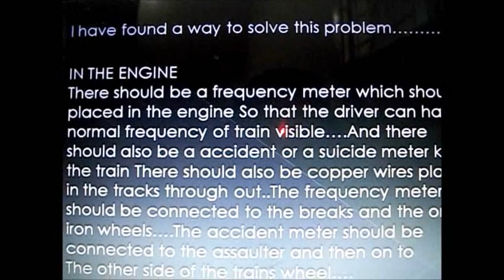Padma Seshadri Bala Bhavan Senior Secondary School - Chennai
Students of  Padma Seshadri Bala Bhavan Senior Secondary School - Chennai made a movie as a part of their entry for ASSET Week 2012, supported by Educational Initiatives.

'All the world is the laboratory to the Inquiring Mind' is the theme for ASSET Week 2012 that means how learning can happen beyond classrooms too.